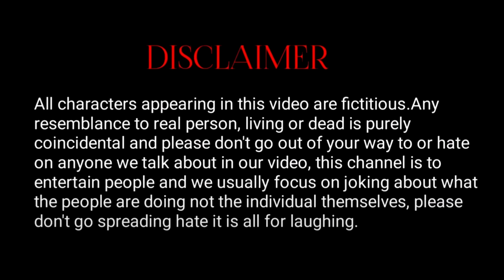नेवता | Newta | Mani Meraj Vines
/ mani-meraj-v.  .

►Rockstar Saif :-

 / rockstar_saif_0.  .

►Millions King Mohit :-

 / millions_kingmo.  .

►Vivek Bazigar :-

 / vivek_bazig.  .

►Aditya Raj :-

 / aditya_raj._.01.  .

►Niranjan Kumar Nunu :-

 / niranjankumarnu.  .

►AJ Arya :-

 / aj_arya_officia.  .

►candy kunal  :-

 / candy_kunal.  .